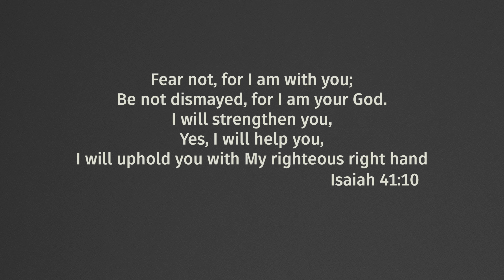One Word - Hope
Tonight, we continue our Sunday night series "One Word" at Element. We're thrilled to have one of our sophomores, Nicholas Gustin, share with us his word for this season, HOPE.